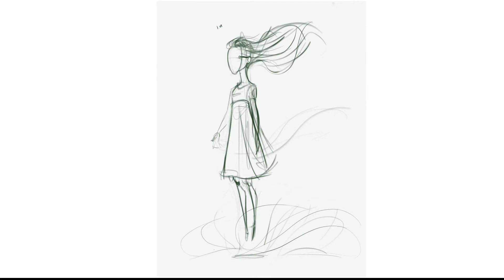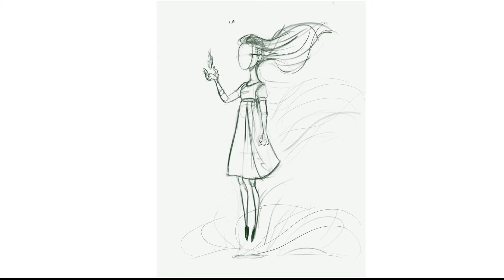"Speed Sketch" WIND SPIRIT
►Speed Sketch of a daily drawing I did on Procreate◄